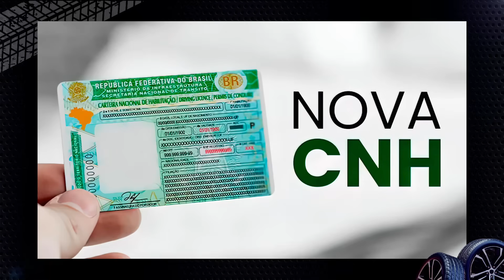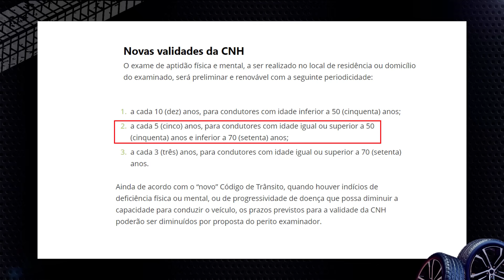Como renovar a CNH e quanto custa?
No vídeo Como renovar a CNH e quanto custa?, Henrique Carpigiani fala sobre o processo para renovação da CNH.

Nos últimos três anos, por causa da pandemia, houve prorrogação do prazo para renovação da CNH. No entanto, a partir de 2023, a regra antiga voltou a valer.

Por isso, agora, após o vencimento da carteira de motorista, o condutor tem até 1 mês para renovar a carteira nacional de habilitação.

Além disso, Henrique ressalta que há penalidades para quem dirige com CNH vencida.

Por isso, quem dirige com a carteira vencida está sujeito a:
- levar 7 pontos na carteira
- perda da CNH
- multa de R$2.800

Mas quanto custa renovar a CNH?

Henrique explica que o custo de renovação da CNH custa menos do que uma multa. Por isso, ele reforça a importância de cumprir os prazos.

Para renovar a CNH é preciso pagar pelo exame de vista e também pelo envio da carteira nacional de habilitação pelos Correios.

Mas se você tem dúvida de como renovar a CNH e quanto custa, Henrique explica que há casos em que o exame psicotécnico precisa ser feito novamente também.

Nesse caso, é necessário pagar a taxa do exame psicotécnico novamente.

Agora, sobre o prazo de validade da CNH, Henrique explica no vídeo Como renovar a CNH e quanto custa? que depende da idade.

Por exemplo, até 50 anos de idade a carteira de motorista tem validade de 10 anos.

Já para motoristas que têm entre 50 e 70, a carteira de motorista tem validade de 5 anos.

E para pessoas acima de 70 anos, a validade da CNH é de 3 anos.

Mas onde ver o prazo de validade da CNH? Henrique conta que essa informação consta na própria CNH.

Agora, onde é possível renovar a CNH? Henrique explica no vídeo Como renovar a CNH e quanto custa? que a renovação da carteira de motorista é feita no Detran.

No entanto, quem mora em cidades grandes, pode renovar a CNH no Poupatempo também.

Além disso, Henrique revela que é possível ainda fazer o exame médico em clínica credenciada, evitando filas de espera.

Capítulos
00:00 Como renovar a CNH e quanto custa?
00:21 Prazo para renovação da CNH
00:58 Penalidades para quem dirige com CNH vencida
01:17 Quanto custa renovar a CNH?
02:52 Prazo de validade da CNH
03:57 Onde ver o prazo de validade da CNH?
04:39 Onde renovar a CNH
05:02 Exame médico em clínica credenciada